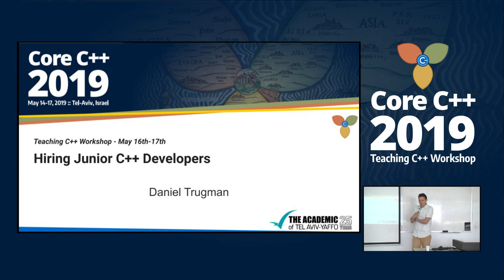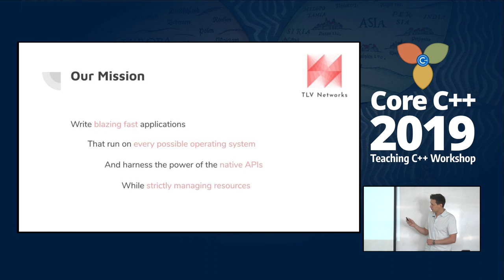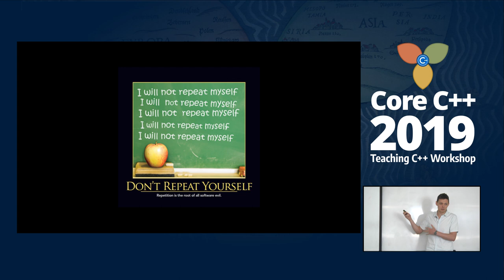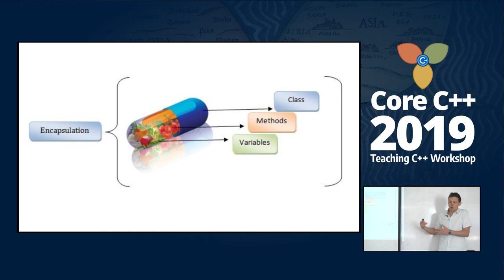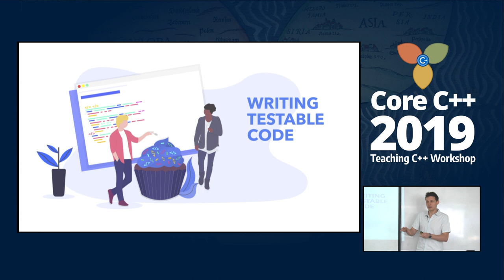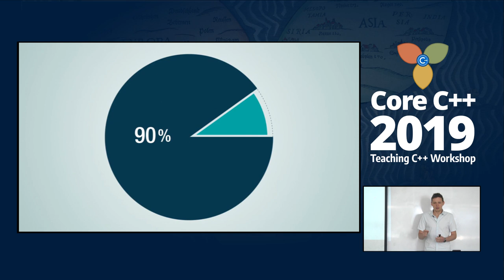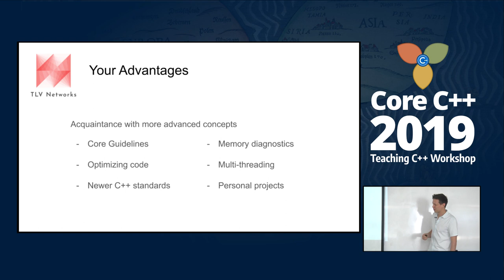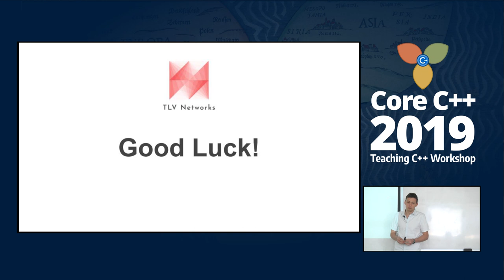Teaching C++ 2019 @MTA: Daniel Trugman : What are we looking for when hiring a C++ junior programmer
This talk will focus on our use of C++ in actual industry environment, at Palo Alto Networks. What are we looking at while interviewing and what we expect students to know.